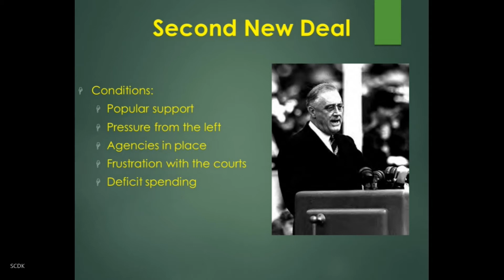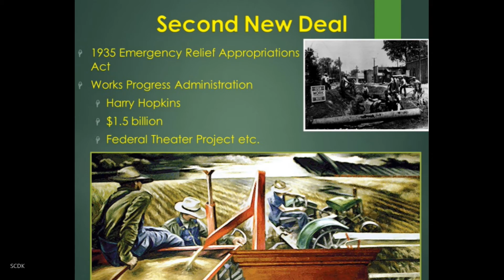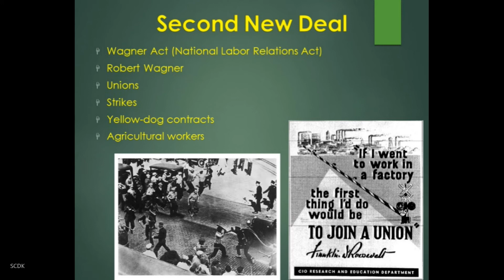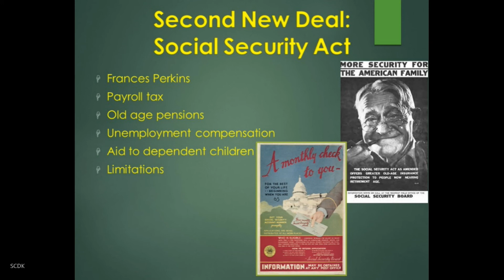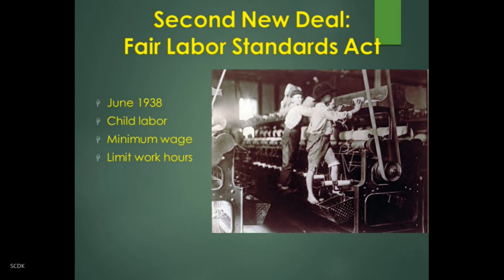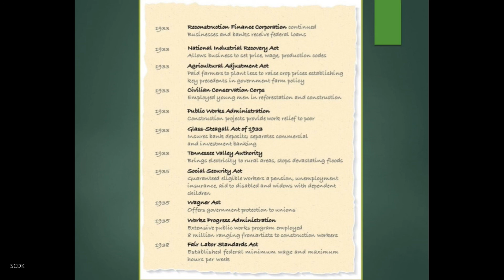HIST 346 US 1920-45 Chapter 8 Part 6 The 2nd New Deal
US 1920-45 Ch 8 pt 6 The 2nd New Deal. A discussion of the conditions and motivations behind the 2nd New Deal, along with some of its signature acts, such as the Wagner Act, the Social Security Act, and the Fair Labor Standards Act.